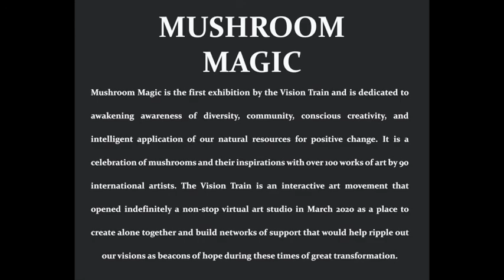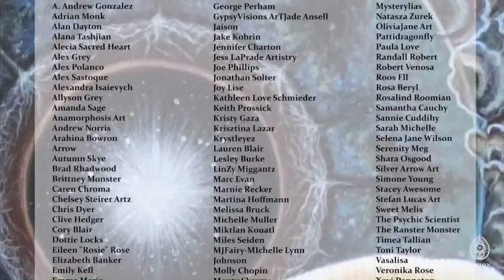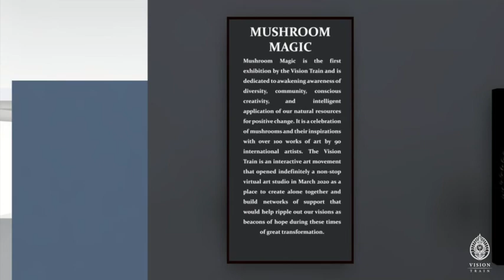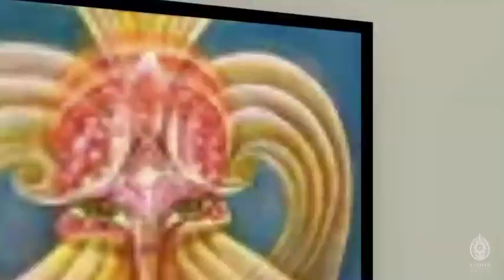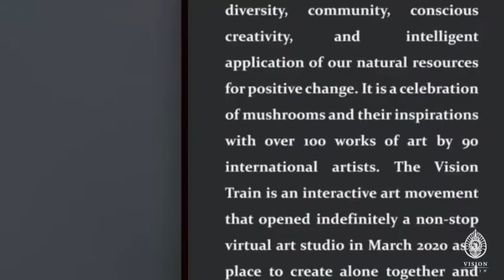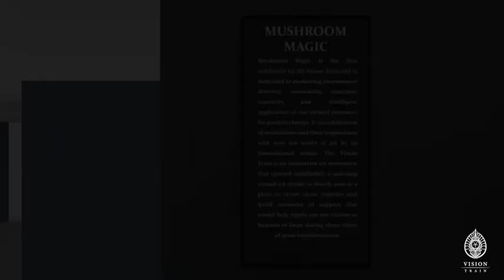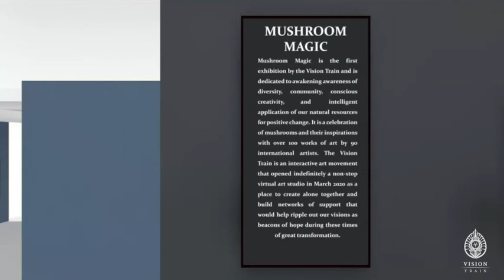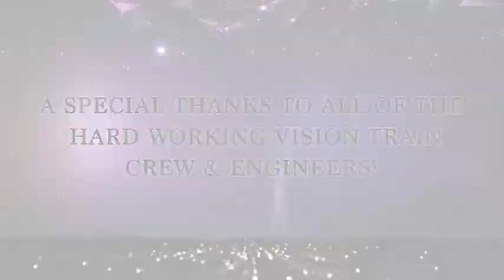Mushroom Magic Exhibition with Goldcap 2hr set on the Vision Train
Take a tour of the Vision Train's very first exhibition!. Sit back and explore the mycelial web through the artists eyes!  All work in this exhibition show you just how magical fungi can be while listening to a special Mushroom Set by Goldcap.